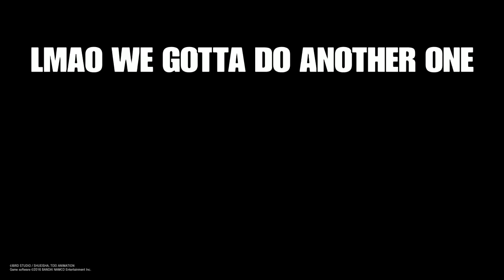Kale Gameplay + Quick Creations / Update 2 w/ transformations and trendy| Dragon Ball Xenoverse 2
Chris Brown
Chris Smoove
Pungence
Rhymestyle
Prettyboyfredo
SpiderMan PS4
Dbxv2
Gt
NBA
Dragon Ball Z
Naruto
Anime
Dbz
NBA2K
NBA Live 18
PS4 games
New PS4 games
UFC
Tourament of Power

Add On PSN - kiokendragon